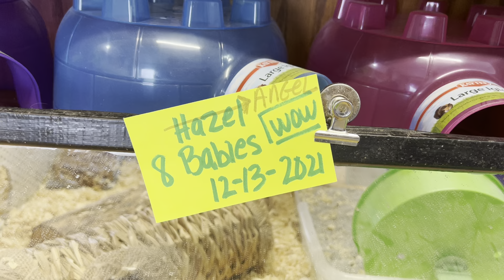OtsegoHedgehog Hazel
Angel raised Hazel’s 8 baby hedgehogs